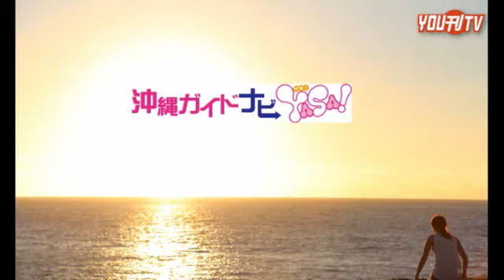YOU刊TV 金城 礼子 17年4月13日 （木）【沖縄県・読谷村・FMよみたん・YOUTV】